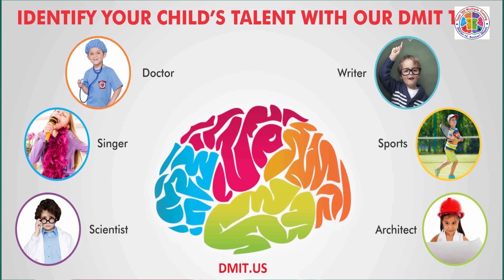''प्रचण्डको १९ बुदे आरोपपत्रले देशै भर राजनितिक उथलपुथल ल्यायाे,' डा. आनन्द आचार्य ।। Dharan Tv ।।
Guest : Dr. Ananda Acharya
Presenter: Khemraj Rajnayan
Camera: Rudra Pd. Ghimire
Editor/ Colorist : Rudra Pd. Ghimire

Dharan Tv  is authorized to upload this video. Using of this video on other channels without prior permission will be strictly prohibited. (Embedding to the websites is allowed)
 यो भिडियो तपाईलाई मन परेको छ भने लाईक, सेयर र कमेन्ट गर्नुहोस् ।
वा फेसबुक अकाउण्ट ​ मा क्लिक गरी म्यासेज छोड्नुहोला ।